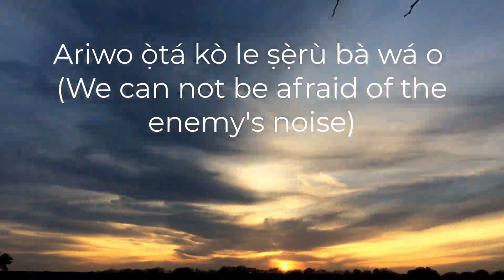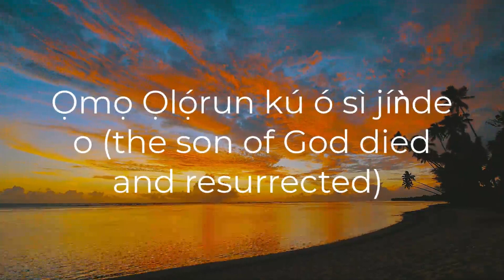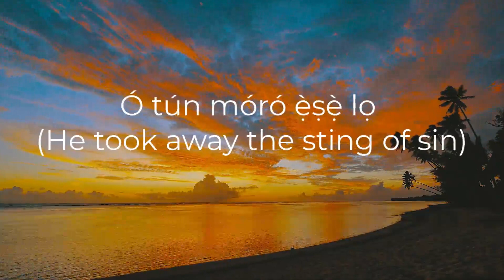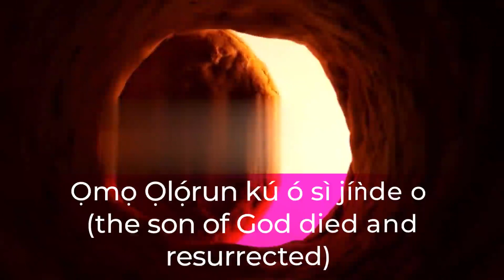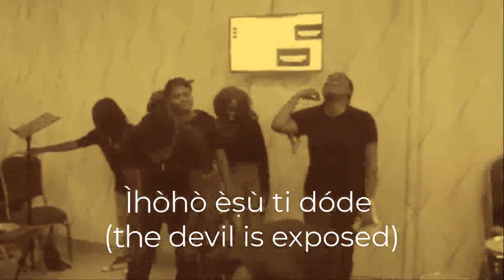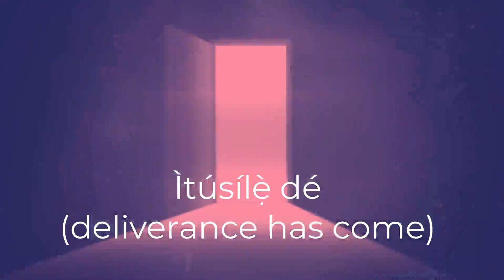Ìràpadà dé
An excerpt from pastor's song. To be released on July 14th for download